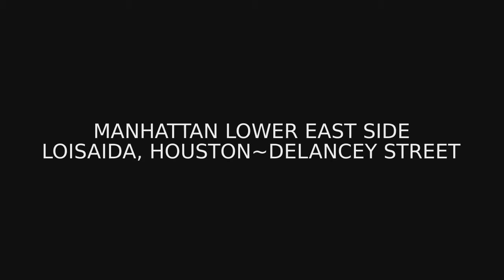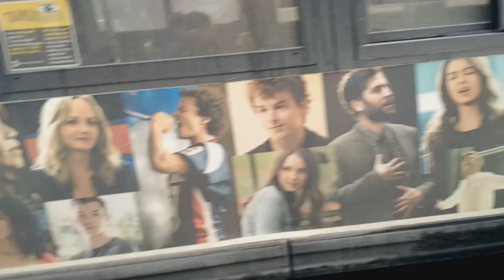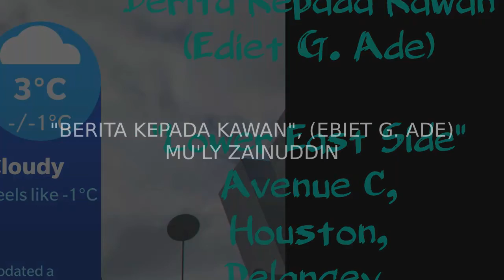Manhattan Lower East Side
"Berita Kepada Kawan", (Ebiet G. Ade). Lower East Side, Ave C, Houston, Delancey Street, March 08, 2018.